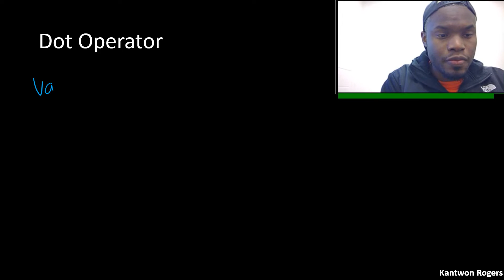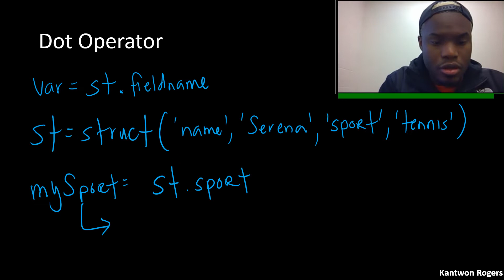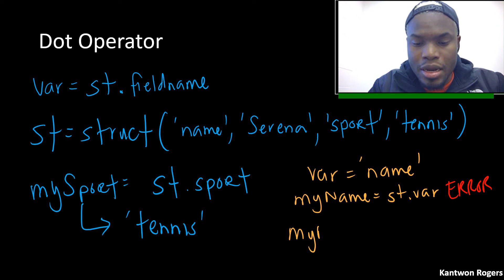indexingStructures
These videos are part of supplementary material for the Computing for Engineers in MATLAB (CS1371) course at Georgia Tech.
All videos made by Kantwon Rogers. (kantwon.com)